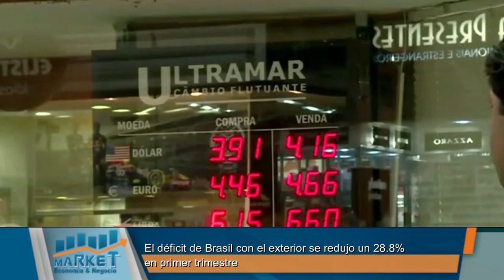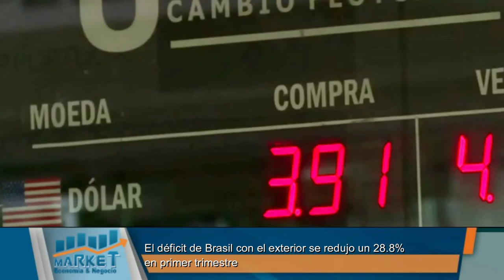Market, Economia y Negocios, B-2, 28 de abril 2021